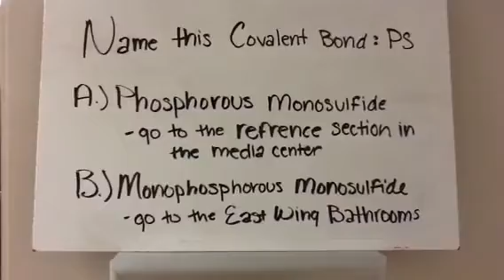ASnyder Question 2